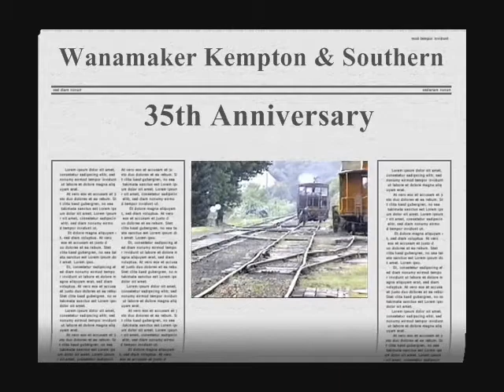Wanamaker Kempton & Southern " 35th. Anniversary "